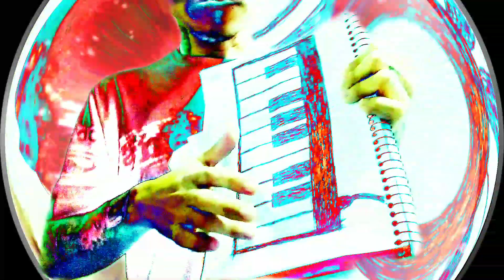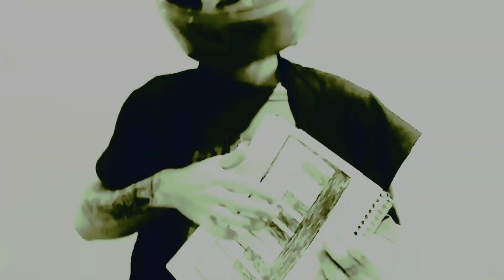Jhon James - Nice Night Tonight